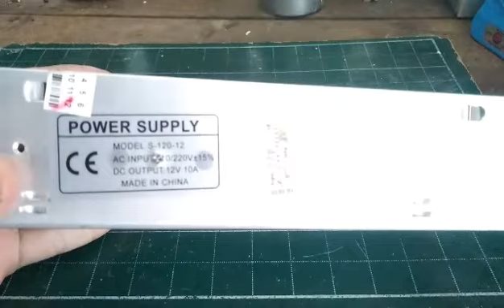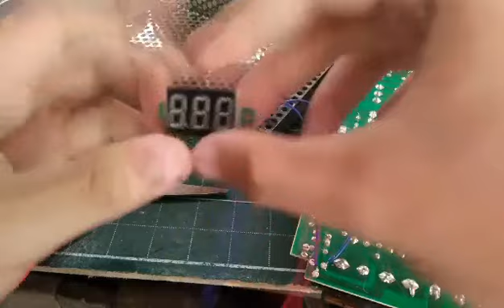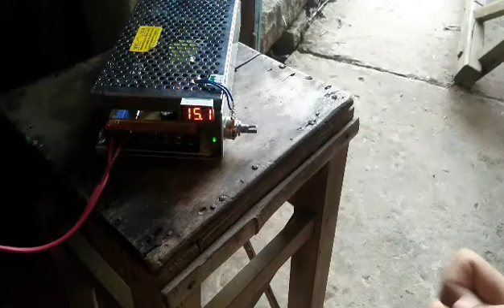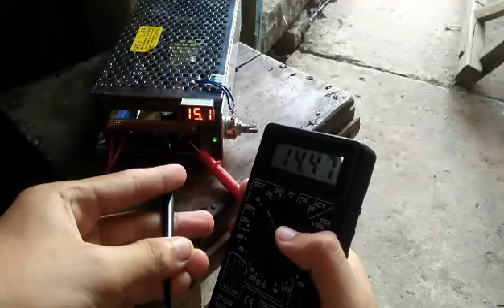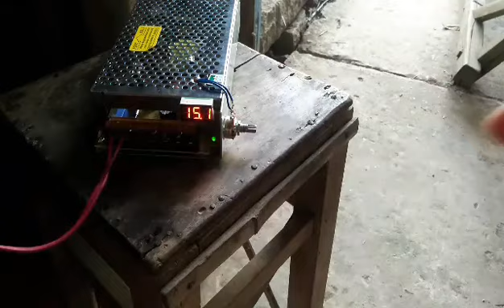Chế bộ nguồn đa năng từ nguồn tổ ong chỉ với giá 2k vnđ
-vì phần mềm edit video của mình bị lỗi nên mình đành dùng tạm phần mềm dự phòng nên video có độ phân giải khá thấp,chân thành xin lỗi các bạn!mình sẽ khắc phục tình trạng này sớm thôi!
-Mình hứa sẽ ra nhiều video hay hơn để phục vụ cho các bạn
-Nhớ để lại cho mình một like và một surb nếu như các bạn thấy thích video của mình
*Mời các bạn truy cập link sau để nhận được điều bất ngờ
©bản quyền thuộc về kênh Trần Hữu Nhan™
©mọi thắc mắc hay muốn đóng góp ý kiến thì các bạn cứ cmt thoải mái để mình giải đáp...